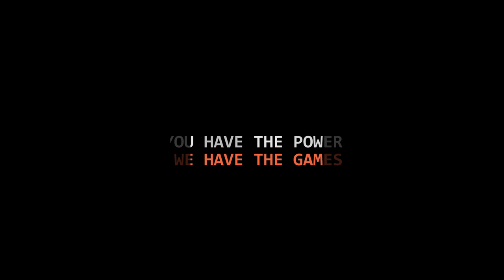Course en Ligne #28: GT3 à Monza - Sortir vivant du chaos... [FR ᴴᴰ]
Après la reprise et la Clio Cup, on se décide à toucher quelque choses de plus gros.

Place au GT3 sur le très rapide tracé de Monza. Arrivé trop tard en qualifs on part très loin dans le peloton et la première chicane semble sonner comme notre dernière seconde de vie sur le serveur.

Alors est-ce que ma puissante Aston Martin va me permettre de résister à la légendaire cohue du premier virage ?